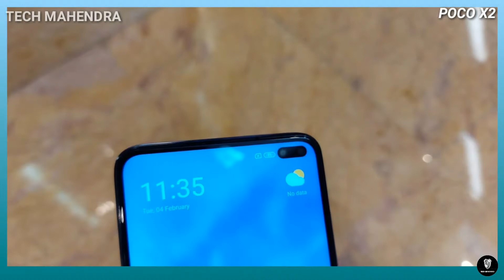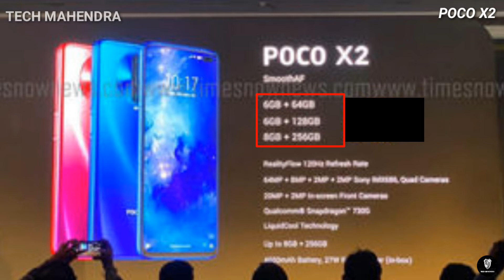இதுதான் POCO F2'வா? - முழு விவரம் || Tamil || Tech Mahendra || Ep180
Poco launched our Second Flagship killer smartphone in the Budget with 120Hz Refresh rate in this price range in india